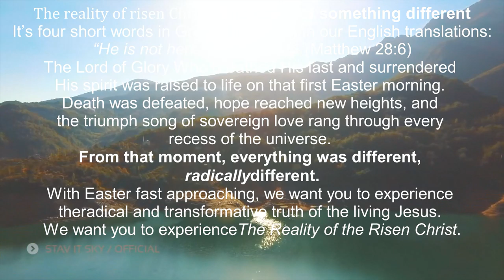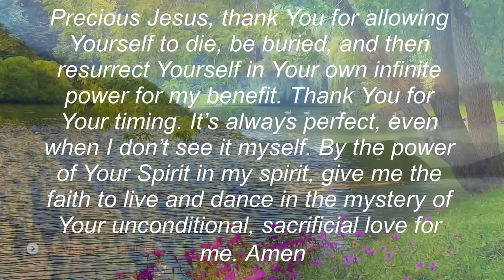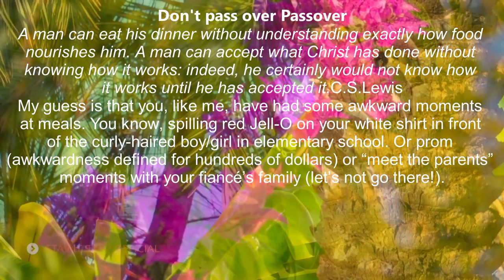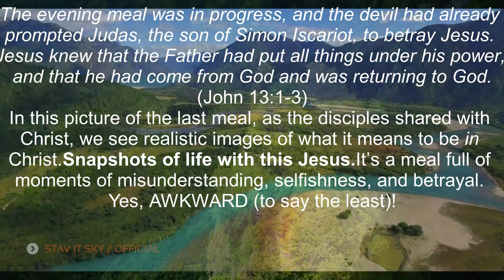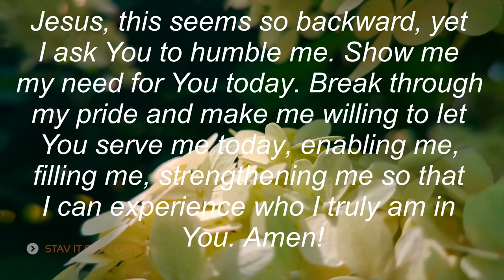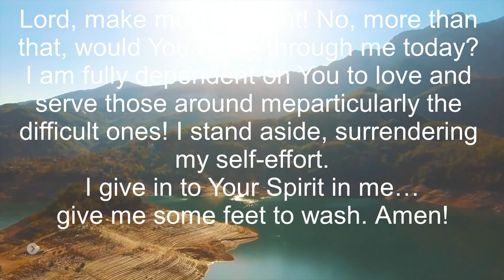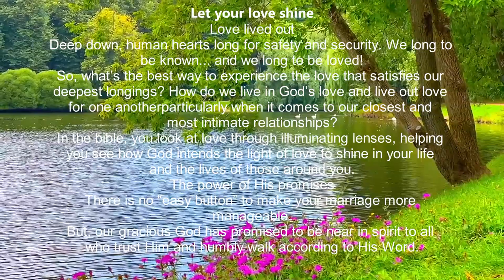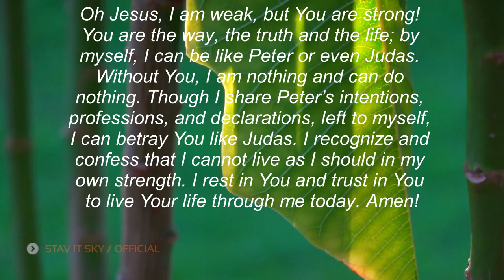truth, part 59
wordhip jesus